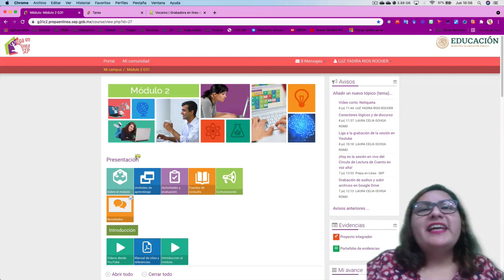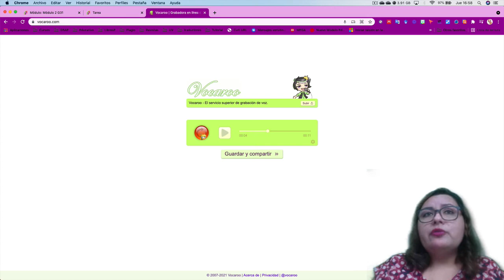EduCap: grabar audios con Vocaroo, fácil.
Grabar audios con Vocaroo, fácil.